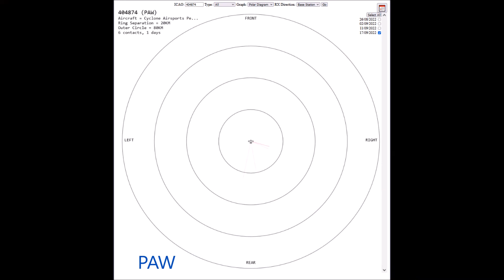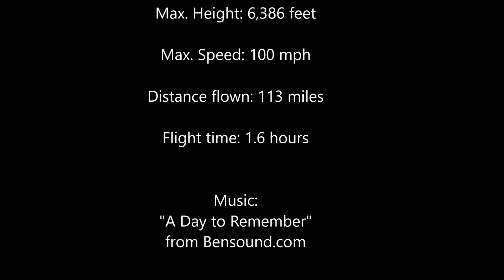Henstridge to Compton Abbas & Sandown(IoW)